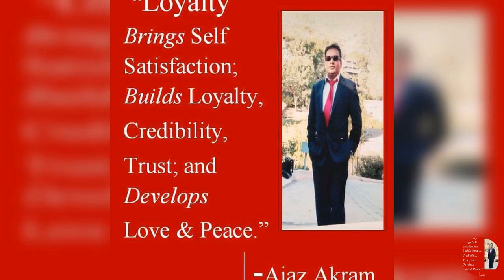How to Survive hard times? Review and revive yourself! Revive FM94 London Interview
In this 360 Life Style Coach Ajaz Akram Interview FM94 Review your life and revive yourself, Ajaz Akram discusses how to review your life, analyse what you're doing well and what you need to improve, and take steps to revive yourself spiritually, mentally and physically.

Ajaz Akram is a leading life coach and motivational speaker, who has worked with some of the world's most successful people. In this FM94 interview, he discusses how to review your life and improve your circumstances, using concepts from personal development and self-help. This is an insightful and inspiring interview that will help you revive yourself!
The 360 Life Style Coach

Top 10 YouTube Videos That Broke The Internet,
Ranking the Top 10 YouTube Videos of All Time,
Top 10 SCARY Ghost Videos That'll SCAR Your BRAIN,
WEIRDEST THINGS CAUGHT ON SECURITY CAMERAS!,
The Top 10 YouTube Videos of 2022 (real),
360 Life Style Coach Ajaz Akram Interview FM94: Review your life and revive yourself!,chat gbt,chatsonyc,openai chat,chat gpt api,chatgpt api,chat gpt urdu,gpt 3 chatbot,chat gpt ماهو,ما هو chat got,what is dalle 2,Top 10 YouTube Videos That Broke The Internet,Ranking the Top 10 YouTube Videos of All Time,Top 10 SCARY Ghost Videos That'll SCAR Your BRAIN,WEIRDEST THINGS CAUGHT ON SECURITY CAMERAS!,The Top 10 YouTube Videos of 2022 (real),besharam rang song